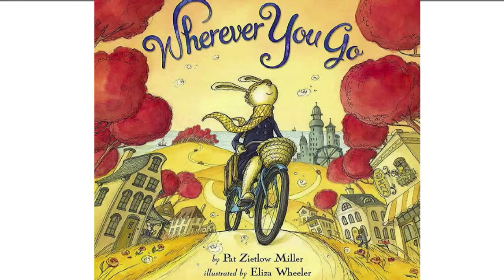East Syracuse Minoa 2023 High School Graduation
Tune in the watch the 2023 graduates walk the stage to complete their journey with ESM.